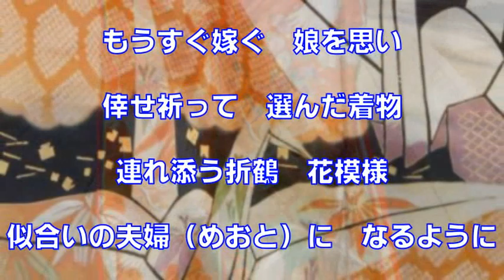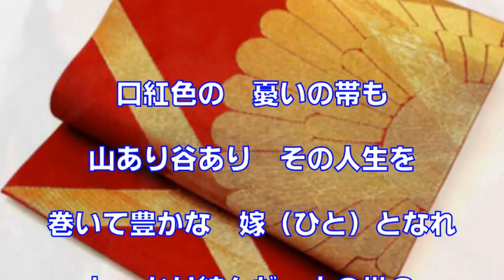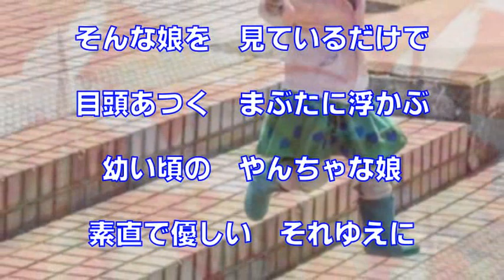嫁ぐ娘に（作詩：岡田美代子）～ZENZI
岡田美代子作詞集　№３１